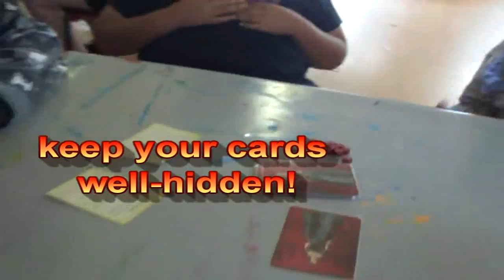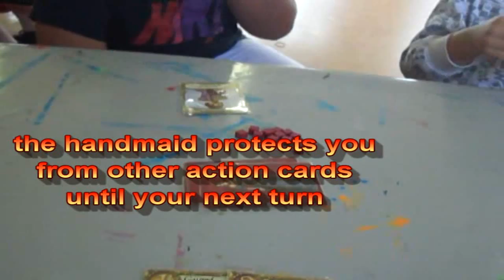Love Letter - how to play the card game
Thanks to the kids at Green Bay Kids Own Holiday Programme for trying it out.

OSCN is a non-profit group that is operated by OSCAR (Out of School Care and Recreation) services in Auckland to provide support and training for their programmes.